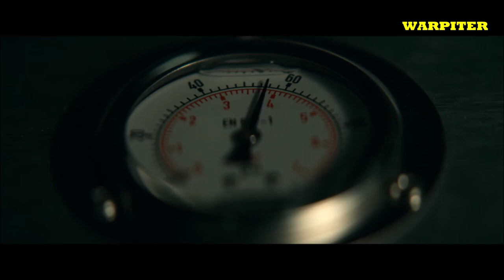Fractured (2019) Fractura Sam Worthington Lily Rabe Lucy Capri Stephen Tobolowsky DIR Brad Anderson